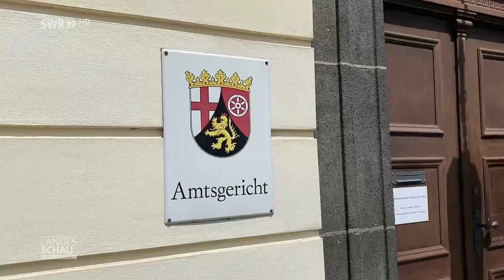Containerhotel in Montabaur darf eröffnen, Luther-Eis-Erfinder in Worms kreiert weitere Variationen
Containerhotel in Montabaur darf eröffnen +++ Luther-Eis-Erfinder in Worms kreiert weitere Variationen +++ Schiff wird in Sinzig versteigert